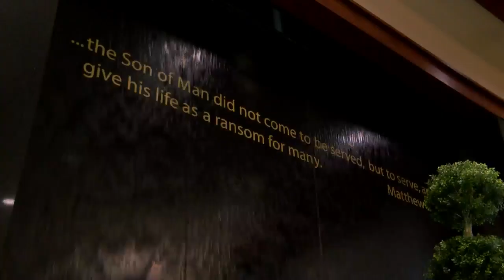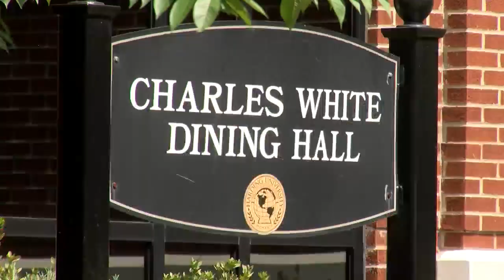Harding University creates task force to recognize African Americans who made an impact on campus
Harding University is working to add monuments and names to their buildings honoring African Americans who made an impact on their campus.